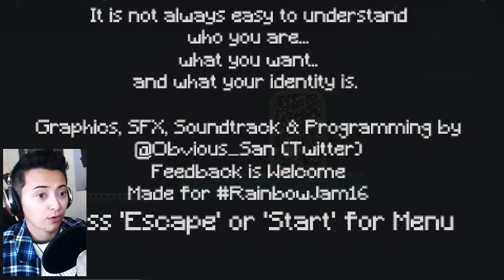Who Am I?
Who Am I is a small platforming game about identity. Boom.

- Animuh